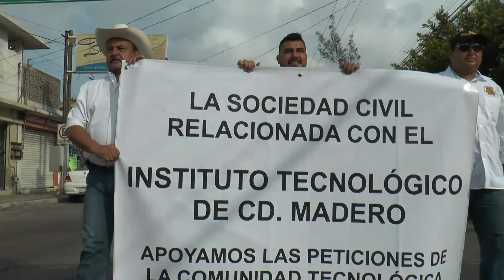Más de 400 trabajadores del TEC de Madero marcharon exigiendo la destitución de la directora